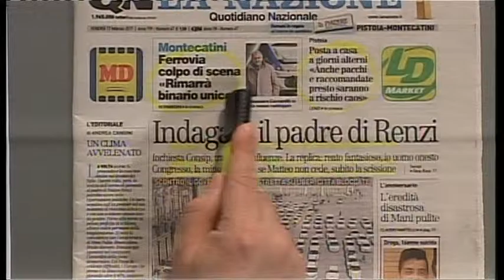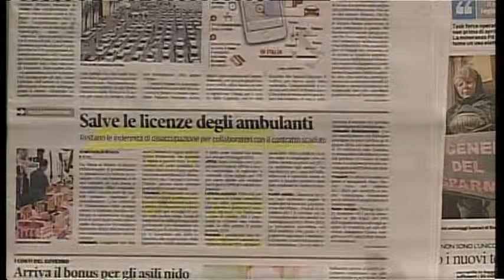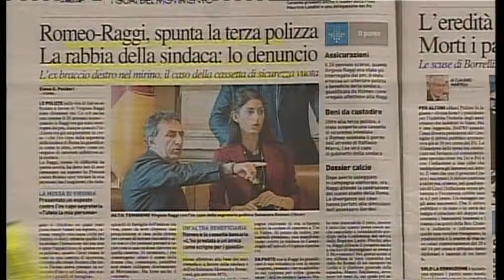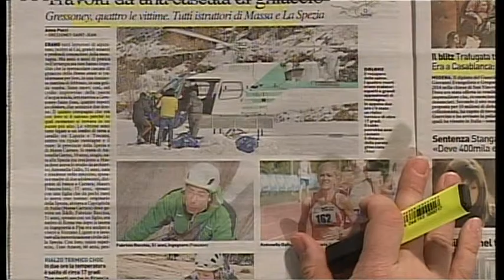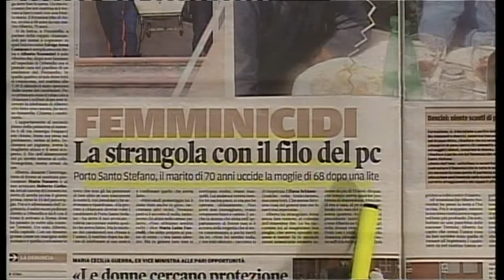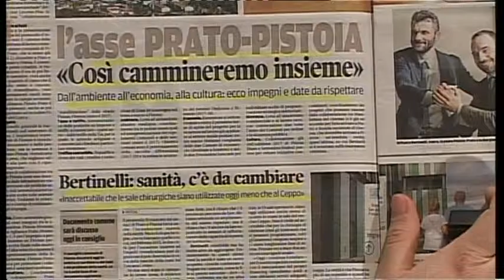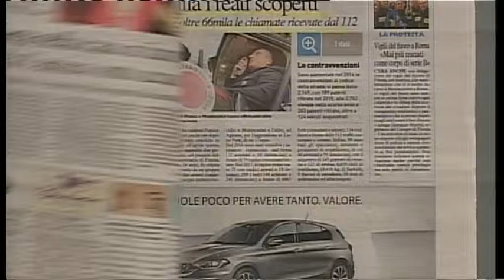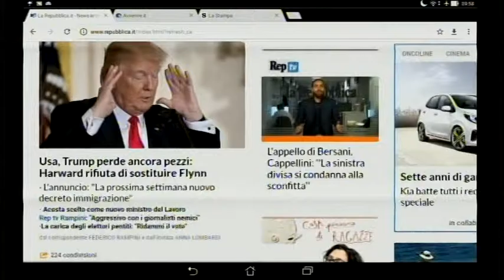tg edicola 170217